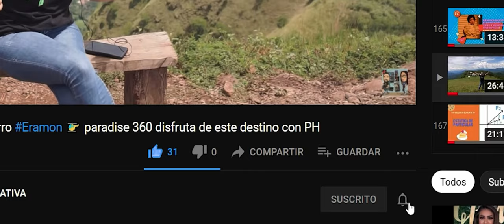Una excelente alternativa para comprar TOY STORE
Visitamos en Chalatenango a TOY STORE , conozcamos un poco más  de  sus INNOVADORES productos!!